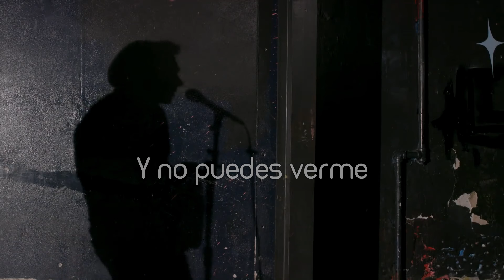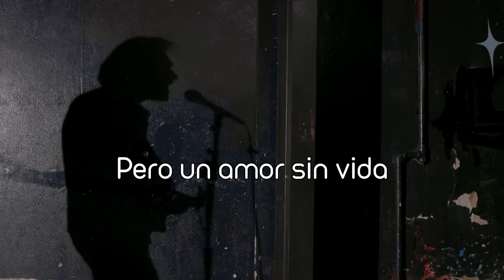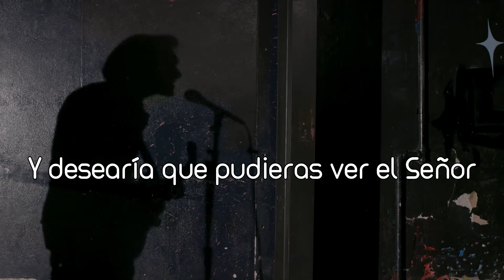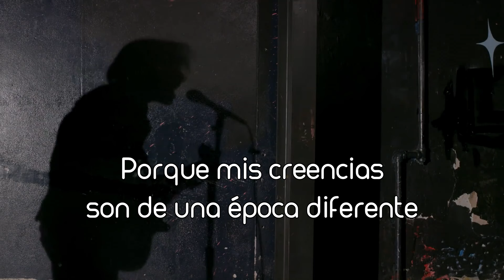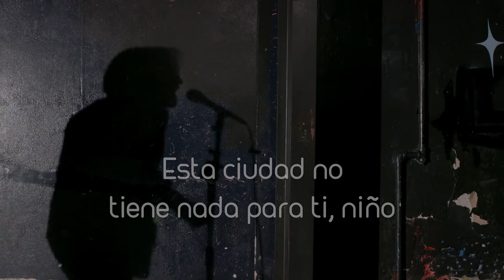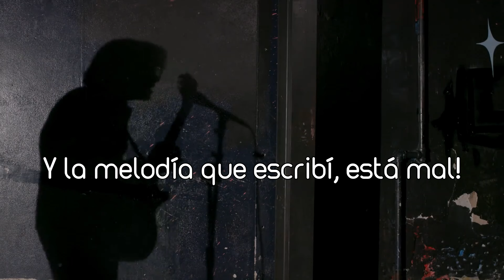Current Joys - A Different Age. (Video) (Subtítulos Español)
How could I ever feel the same?

Artist: Current Joys  Album: A Different Age

Lyrics: Oh, you don't know me, 'cause I'm from a different age
And you can't see me, 'cause I live in a different age
And you could hurt me, but you wouldn't know what to say
But you should believe me, our dreams are all the same
Like a life without love
God, that's just insane
But a love without life
Well, that just happens every day
And I wish I could change, but I'll probably just stay the same
And I wish you could see the Lord
But this song is a joke and the melody I wrote, wrong!

Oh, you can't hear me 'cause I sing to a different age
And you should fear me 'cause I believe in a different age
But I live in the city that lives in a different age
Oh, I live in a city that lives in a different age
Where all the poets are writing memoirs
And I'm still singing songs
Oh, all the poets are writing memoirs
This city has nothing for you here, kid
Oh, I told you just go home
They're saying this city is useless
But we've already done it all